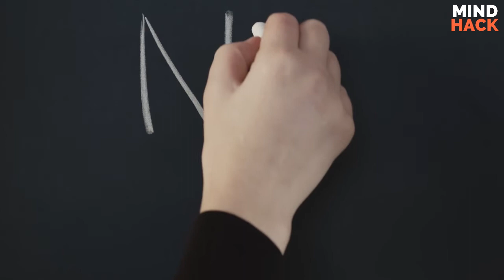HOW TO STOP NEGATIVE THINKING | Mind Hack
Are you curious how to stop being negative? Do you constantly wonder "How can I be more positive?" Well, thinking negatively is a natural thing, we need to break away from that natural state and force ourselves to be positive. How do we do that? Watch this video and find out!

We love your feedback, let us know what you like, don't like or would like to see down in the comments.

bob proctor - how to stop negative thinking (law of attraction seminar). how to stop negative thoughts?

How to Stop A Negative Thought From Manifesting
Be Sensitive To Life Around Us | Sadhguru

How to Stop Negative Thoughts and Feelings: The Ultimate Guide for Quickly Overcoming Depression, Anxiety, or Low Self-Esteem
Here is a rundown on how to get rid of negative thoughts so you never feel self-conscious again
How To Deal with A Negative Thought in 3 Simple Steps  Keyword: how to stop negative thinking in telugu

How to stop negative thinking in mind
 How to stop negative thinking in islam - 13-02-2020, 14:49:57

 how to heal anxiety, how to stop negative thinking and anxiety, negative thinking causing anxiety help, the real reasons for anxiety, what causes anxiety

How to stop negative thinking patterns
 How to stop negative thinking wikihow

in this edition of yogaandyou we sit with dr hansaji yogendra to focus on how to stop negative thinking. a simple hack to stop your negative thoughts.

 here are 11 practical strategies on how to stop negative thoughts from ruining you.

how to stop negative thinking in 7 simple steps. in this episode of goodformetv  we are going to talk about one simple hack to stop a negative thought in it's tracks - right then and there..
becoming aware of negative thinking is the first step in breaking one's addiction to it  teaches eckhart...

gaur gopal das talking about how to stop negative thoughts & bring positive change in your life.

les brown - stop negative thinking and believe in yourself. if you've been asking "how do i eliminate negative thoughts" "how to eliminate negative thinking" "how to stop thinking negatively" then this video is for you.
how to stop negative thinking completely | 3 steps to get rid of negative thoughts. don’t try to stop negative thoughts  says sadhguru  as there is no such thing as a positive or negative thought.

want to stop negative thoughts from getting to you?.. simple trick to stop negative thoughts.
yoga & you: how to stop negative thinking | dr.
how to stop negative thoughts by gaur gopal das. How to stop a negative thought spiral: Realize that negative thoughts are like weeds and will take ahold of any type of insecurity you have
 Be Sensitive To Life Around Us | Sadhguru (self
How to stop negative thoughts and feelings is a new article which shows readers tips to deal with negative thinking

 For tips on how to get rid of negative thoughts by keeping a journal or seeking outside help, keep reading
In this edition of yogaandyou we sit with dr hansaji yogendra to focus on how to stop negative thinking.

how to stop negative thinking in 7 simple steps
how to stop negative thoughts anxiety in hindi, stop self-sabotage, hack to stop your negative
negativity speech, daily motivational, motivational canvas, train your brain, inspiring speech for students in english, power of mindset, power of mind, power of attitude, motivational talk for students in tamil, motivational talk for employees, how to become a leader